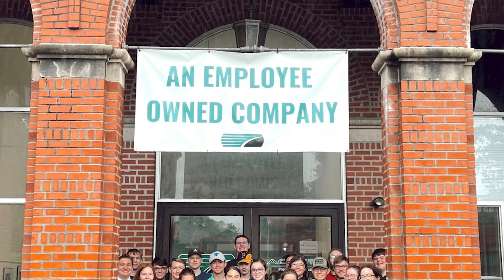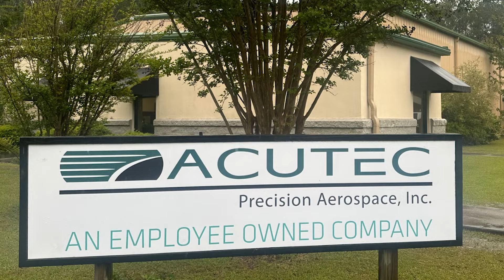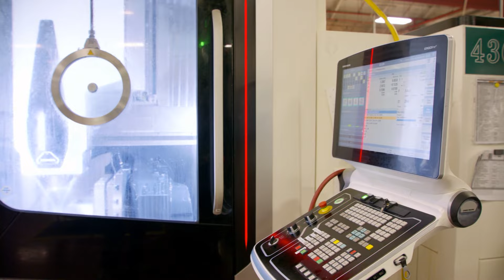Acutec Precision Aerospace "Business Spotlight"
Acutec President & CEO Elisabeth Smith provides an overview of the company's innovative strategies and cutting-edge facilities